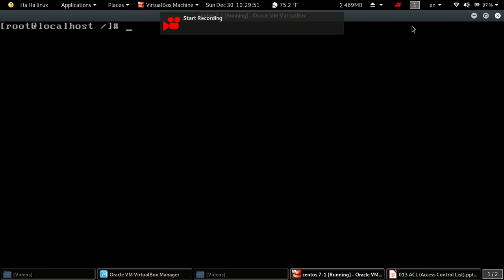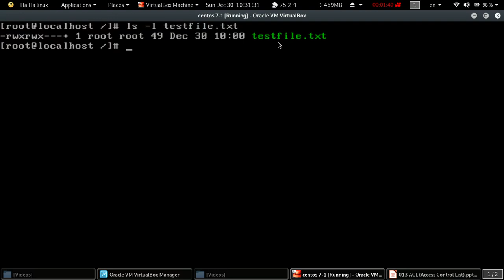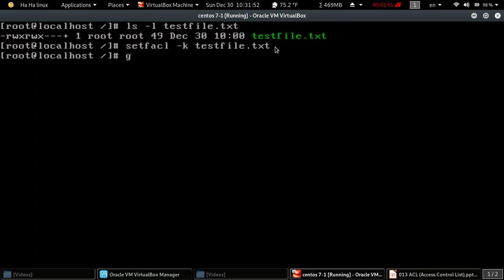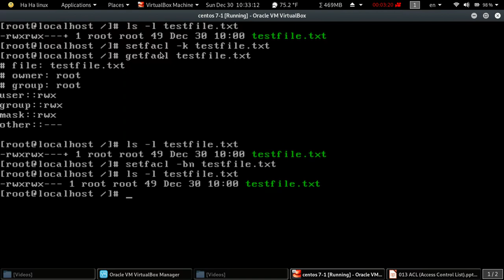037 access control list remove